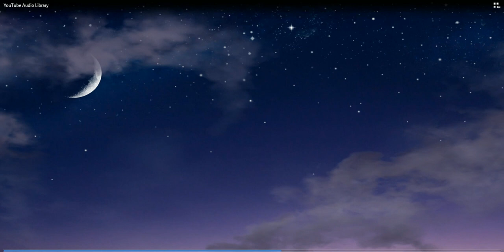Moonlight Sonata by Beethoven